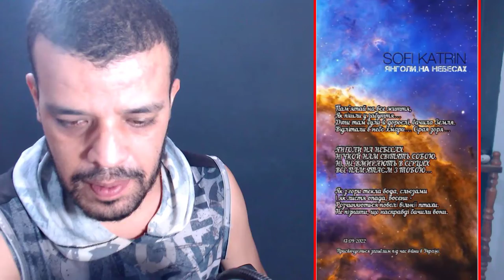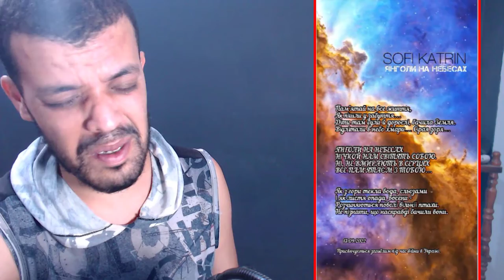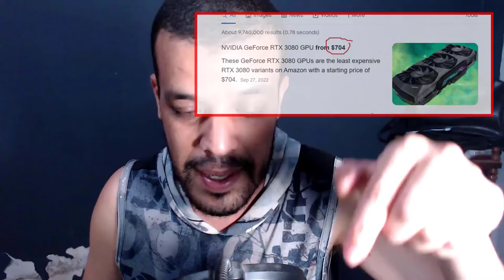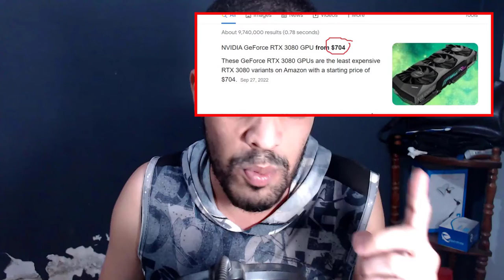SOFI KATRIN - Янголи на небесах. Acoustic guitar - REACTION DZ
السلام عليكم السلام عليكم السلام عليكم

15 USD - 1 reaction video (will be up in 3-5 days after confirmation)
30 USD - 1 reaction video (will be up within 0-2 days after confirmation)

My Full Name : Ferah Samir
My adress : Chlef / Chettia Zone10 n539
zip code : 02007